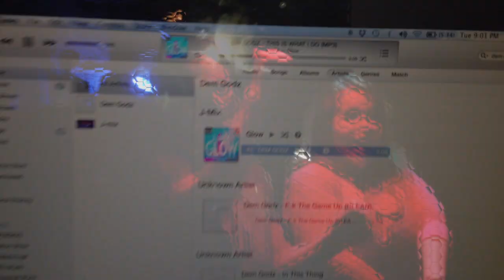This is What I Do : Dem Godz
Dem Godz Show @ Rain Dogs filmed and edited by Natalie Bogart